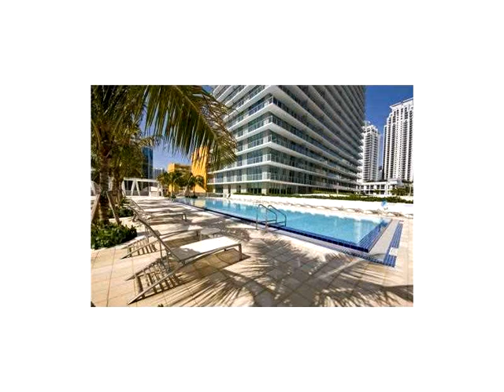1111 SW 1 AV # 2624-N,Miami,FL 33130 Condominium For Sale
Amazing unit at axis, great for investors. luxurious living, great amenities & excellent location. miami living at its finest. a must see!! won 't last long. call now to set up a showing. also for rent ,900/month